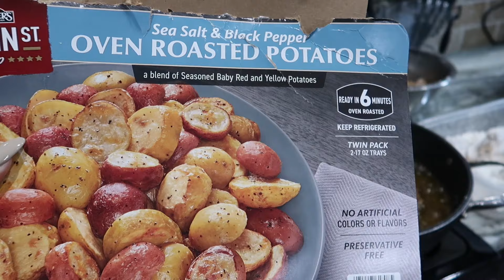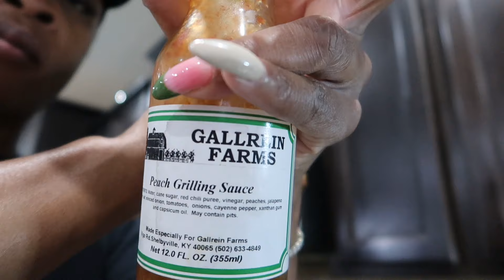VLOG | Coffee ASMR | New Sushi Spot | Not claiming a bad day | Cook w/me | let’s do laundry + more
Hey DM Gang!

Let’s start the week off being productive and positive! Tune in and spend Monday-Wednesday with me getting ish done. It feels good to wake up on a positive note and not allow negativity to affect your day!

Be sure to turn on those post notifications so you do not miss an upload.